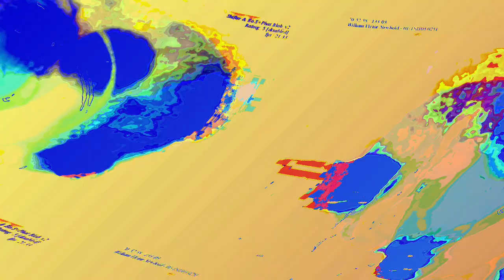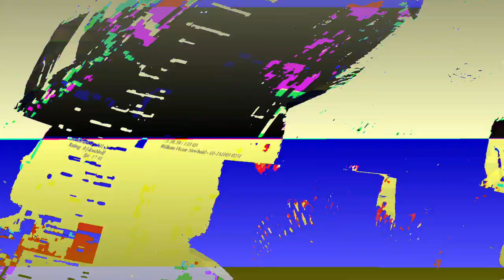[EPILEPSY WARNING] Movie 23 06 11 02h33m02s